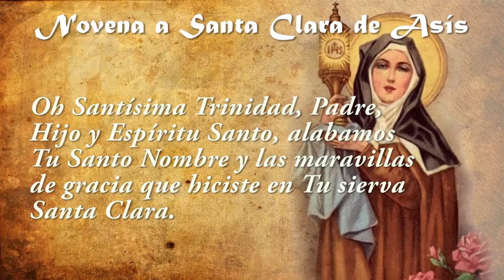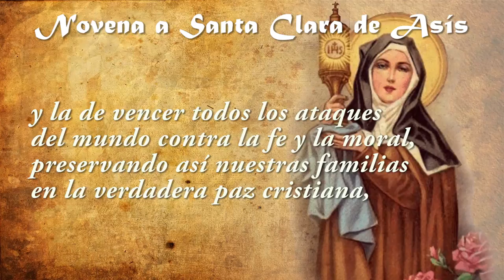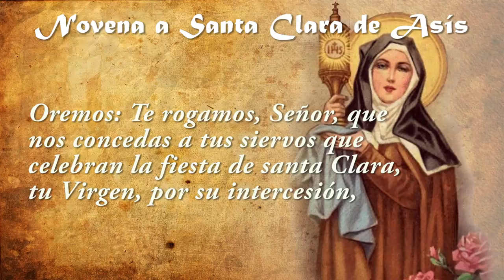Novena a SANTA CLARA DE ASÍS día 3✝️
Oración inicial para cada día de la novena:
Oh Santísima Trinidad, Padre, Hijo y Espíritu Santo, alabamos Tu Santo Nombre y las maravillas de gracia que hiciste en Tu sierva Santa Clara. Por su poderosa intercesión concédenos los favores que pedimos en esta novena, y sobre todo, la gracia de vivir y morir como ella lo hizo en tu Santísimo Amor.
Amén.

DÍA 3
Oh Seráfica Santa Clara, luz de tu país, que salvaste a Italia de los bárbaros invasores; obtén de Dios la gracia que imploramos (mencione aquí tu intención...), y la de vencer todos los ataques del mundo contra la fe y la moral, preservando así nuestras familias en la verdadera paz cristiana, con el santo temor de Dios y la devoción al Santísimo Sacramento.
Amén.

Oración final para cada día de la novena:
V. Ruega por nosotros, Santa Clara.
R. Para que seamos dignos de las promesas de Cristo.

Oremos: Te rogamos, Señor, que nos concedas a tus siervos que celebran la fiesta de santa Clara, tu Virgen, por su intercesión, ser partícipes de las alegrías del cielo y coherederos con tu Hijo unigénito, que siendo Dios, vive y reina por los siglos de los siglos.
Amén.